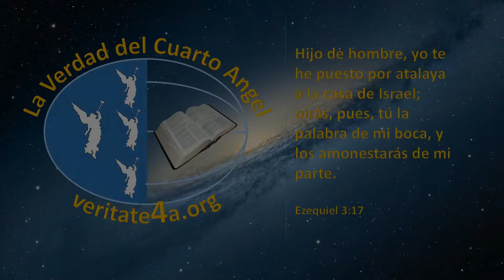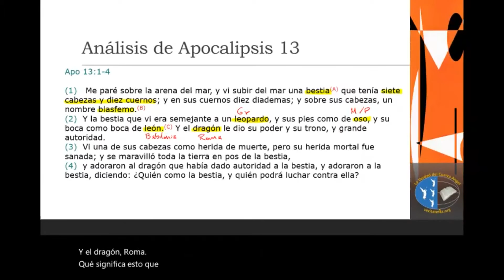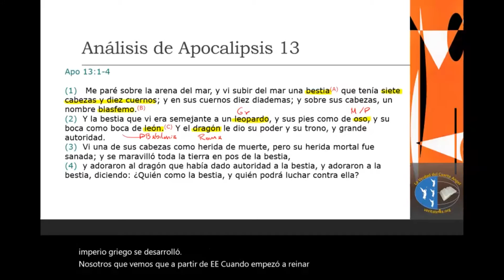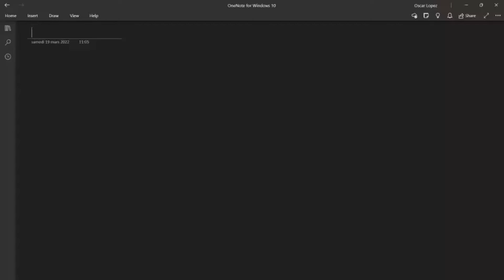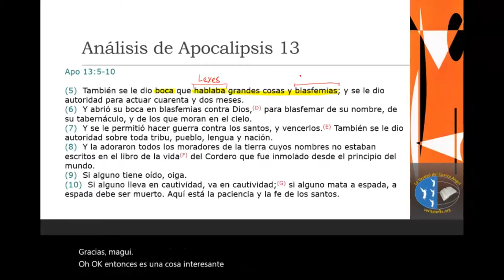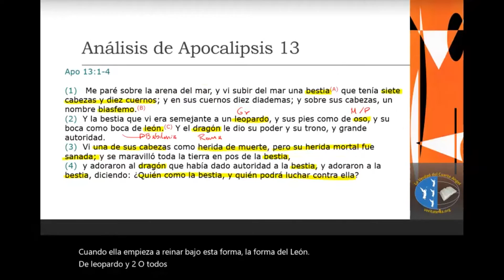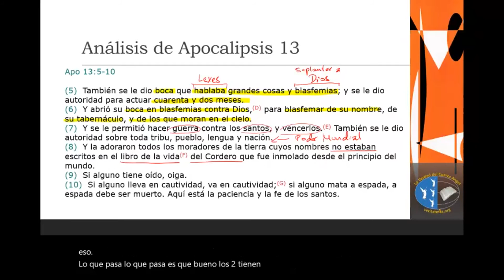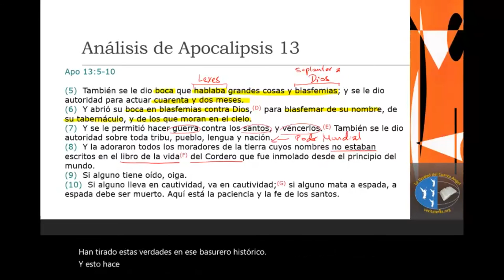Apocalipsis 13 - Parte 1 Introducción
Apocalipsis 13 Parte 1
En una época en la que todo mundo habla de una marca de la bestia haciendo referencia a un chip y hasta a las vacunas, es importante saber lo que dice la Biblia acerca del tema, aquí compartimos con ustedes un estudio acerca del tema de la bestia, la imagen de la bestia y la marca de la bestia.
Esperamos que este tema les sea útil, y los invitamos a hacer sus comentarios y preguntas en YouTube si te gusta este tema, por favor dale un like.
Gracias.